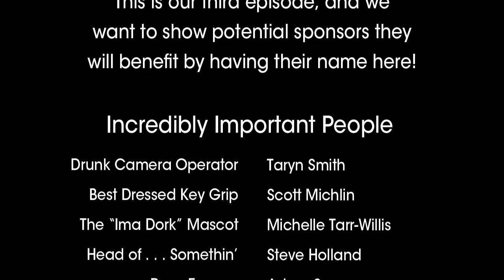Randy Large Discusses Influence - Ken's Think Tank S01E03